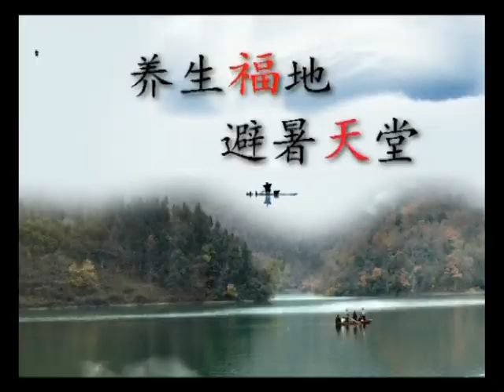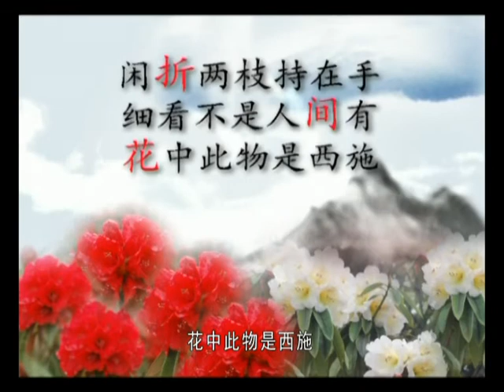Bijie Azalea, Guizhou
Bijie Azalea.mpg